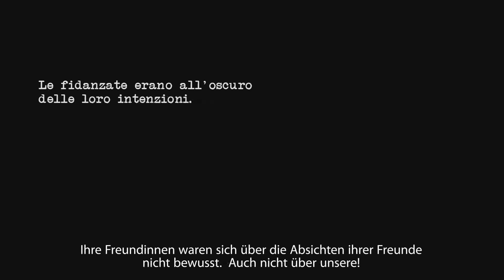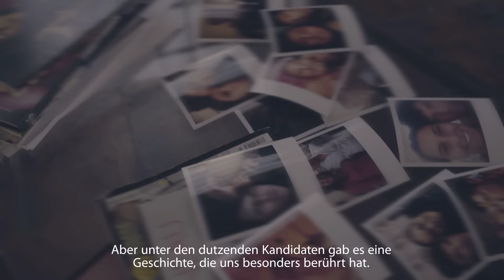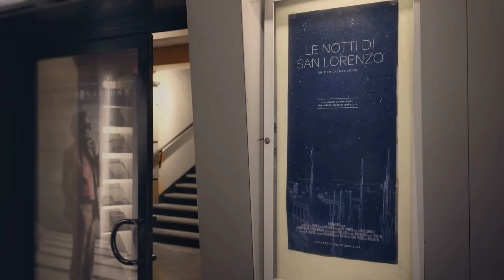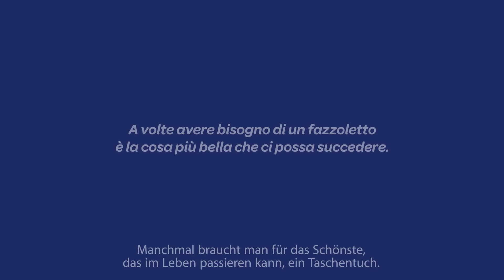Emotionaler Heiratsantrag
Stell dir vor, ein Filmteam verfilmt deine Liebesgeschichte für deinen ganz großen Auftritt beim Heiratsantrag...